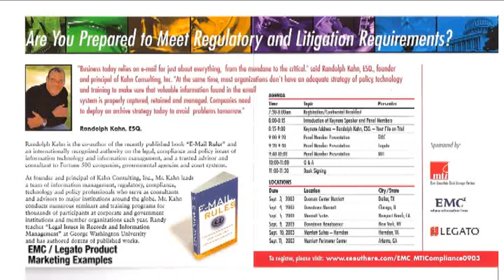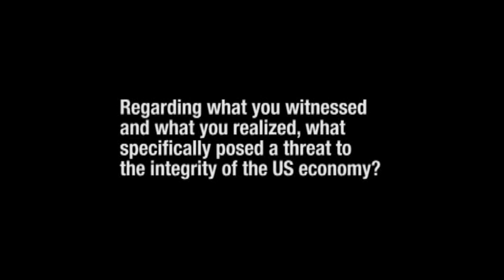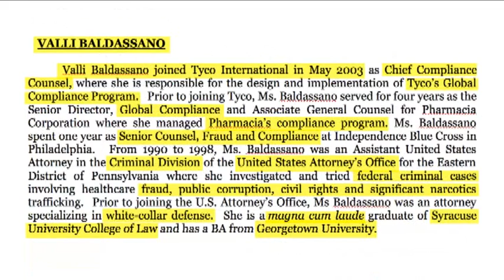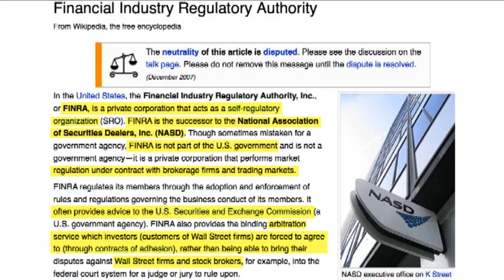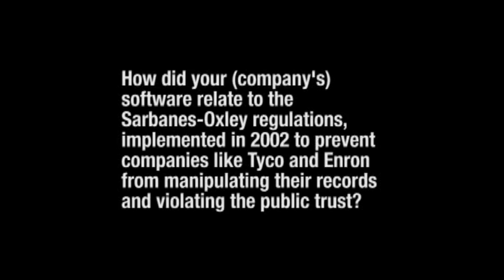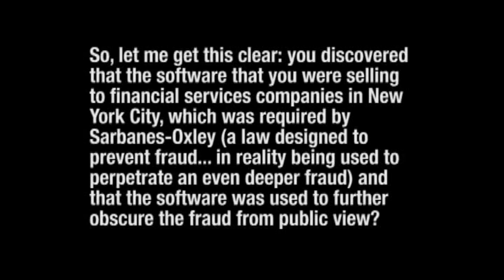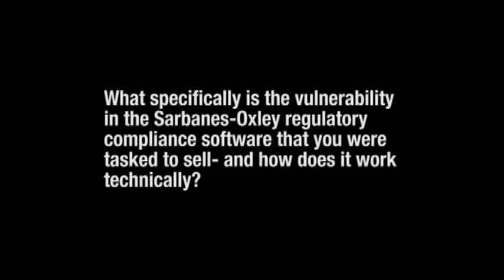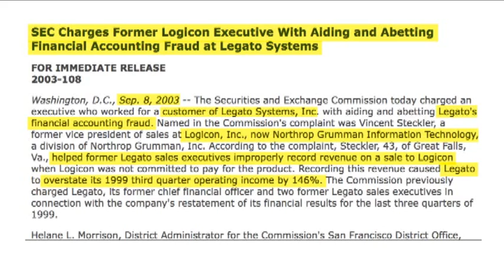Pt. 3/9 - 20-20 Hindsight: Censorship on the Frontline - Money Never Sleeps on Wall Street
Officially titled; "20/20 Hindsight: CENSORSHIP on the Frontline", this interview also includes solutions, documents and references, and asks only that you consider the information - To think for yourself - and communicate with others in order to achieve a higher-level of awareness.

This presentation is offered commercial-free as a public service thanks to an international joint-venture between Divergentfilms Canada,

Vancouver-based documentary filmmaker Paul Verge brings us a revealing interview with Richard Andrew Grove which exposes the (Who, What, When, Where, Why and How) of the recent economic decline, how it was legislated into existence, defended by corporate media and political "watch-dogs"; and allowed to drain America of nearly $200 Trillion Dollars... through a series of Ponzi-Schemes which could have and should have been exposed years earlier... but weren't.

A unique DVD / DVD-ROM offers the main feature (20/20 Hindsight: CENSORSHIP on the Frontline) with bonus features of:
1) Project Constellation (2006),
2) The Peace Revolution Podcast: The Million Dollar Education (2010), and
3) a DVD-ROM feature containing some of the most useful media files you'll ever discover.

If you would like a DVD, simply donate $10 to any of the independent media sites listed below; who have (since 2006) supported our work: